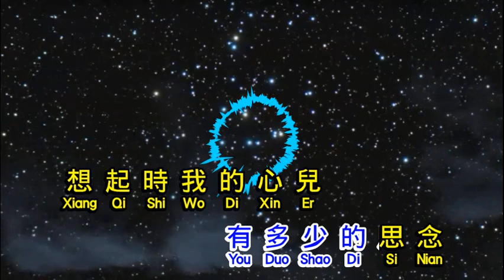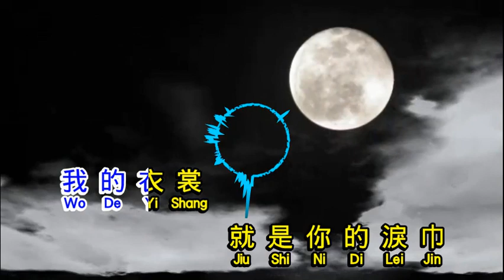王傑 Dave Wang 《手足情深》 shou zu qing shen